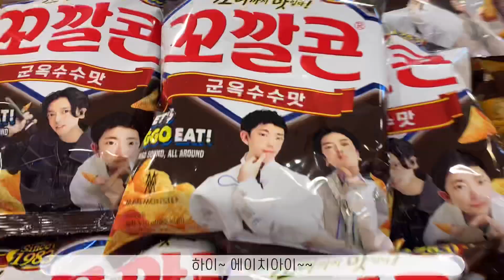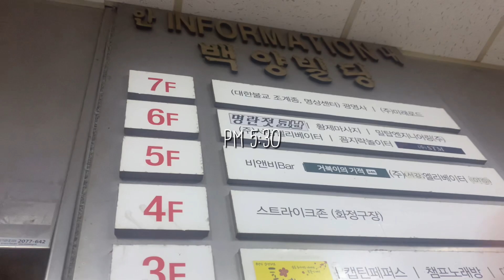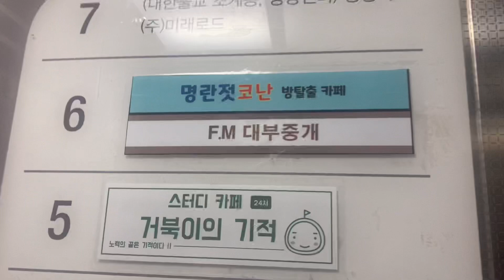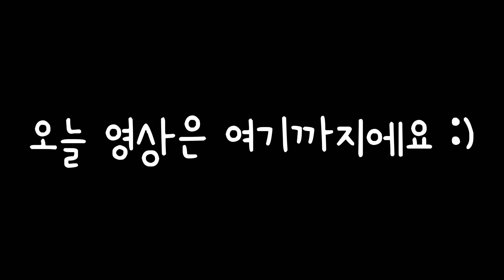[방학Vlog] 다이어트 시작🏃🏻‍♀️with 푸디트 | 메트로시티 핸드백 언박싱📦 | 연어 육회 돈까스 요거트 다이어트식단 먹방